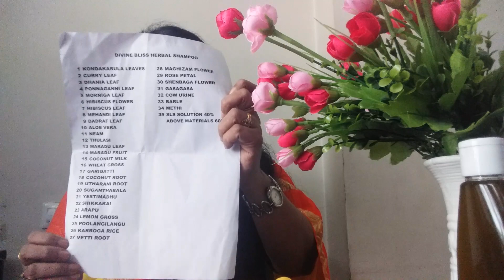HAIR GROWTH ANY AGE 100% NATURAL HAIR OIL, PACK FOR STRONG VOLUME தலை முடி வளர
தலை முடி வளர HERBAL SHAMPOO இயற்கையான பொருட்களை  கொண்டு  தயாரிக்க பட்ட SHAMPOO. 300 ml Rs.900   COURIER CHRGS ETC. 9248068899 HAIR GROWTH
BEAUTY TIPS அழகு குறிப்பு பியூட்டி டிப்ஸ்

தலை முடி வளர்வதற்கு
தலை முடி வளர என்ன செய்ய வேண்டும்
தலை முடி வளர எண்ணெய்
தலை முடி வளர்ப்பது எப்படி
தலை முடி வளர்வது எப்படி
தலையில் முடி வளர

எந்த வயதிலும் தலை முடி வளர தலை முடி நன்றாக வளர தலை முடி கருமையாக வளர தலை முடி அடர்த்தியாக வளர பொடுகு அறவே நீங்க பொடுகு நீங்க பேன் அறவே நீங்க பேன் நீங்க கொத்து கொத்தாக முடி கொட்டுகிறதா முடி கொட்டுவது நிற்க தலை முடி நீளமாக வளர சைனஸ் மைக்ரேன் ஞாபக சக்தி நல்ல தூக்கம்

HAIR GROWTH BOUNCY HAIR GROWTH BLACK HAIR GROWTH LONG HAIR GROWTH
DANDRUFF LICE CONTROL HAIR FALLING SINUS MIGRAINE DEPRESSION
MEMORY POWER GOOD SLEEP
அழகு குறிப்புகள் BEAUTY TIPS  FACE HAIR SKIN BODY
FACE BEAUTY முகம் முக அழகு தலை முடி தோல்
உடல் ஆரோக்கியம் உடல் அழகு
முக பரு கரும் புள்ளிகள் கருமை நீங்க வெண்மையாக
WEIGHT LOSS   உடல் எடை குறைய வேகமாக SUPER FAST
முட்டி வலி தோள்பட்டை வலி உடல் வலி  முதுகு வலி ARTIRITIS
SPONDILITIS BACK PAIN BODY PAIN